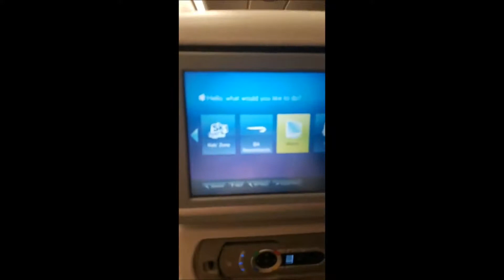Afternoon Tea Bus around London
We flew into London our first day in the UK and took a delightful bus tour around the city and wandered the streets a bit afterward